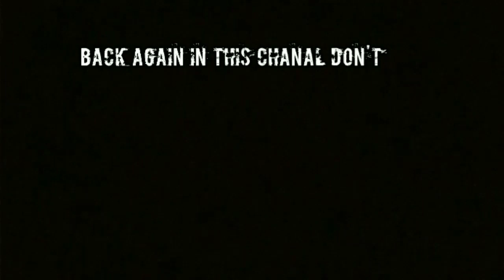JELAJAHI HUTAN ANKER|DAPET BUAH ANEH..!!!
Hello guys jumpa lagi di usman channel.
Di video kali ini dari usman channel menceritakan tentang..jelajahi hutan angker dapet buah aneh..ok guys dukung terus channel ini.agar kami lebih smangat lagi dalam membuat video"baru untuk anda.